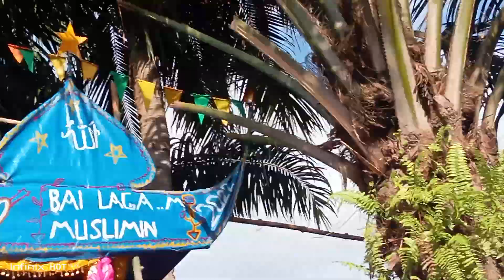tedto geling si bae Jenna🌹🌹🌹🌹🌹